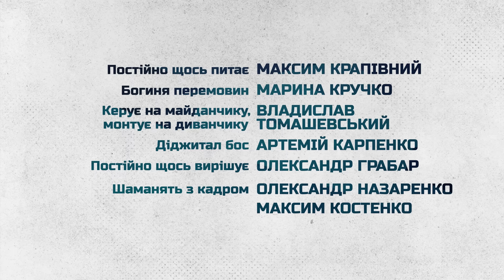ЛУЦЕНКО. Перше велике інтерв’ю після демобілізації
Як починається ранок на передовій? Що отримав Луценко за своє мовчання на лінії фронті? Чому наші ЗСУ ефективніші за військових РФ? Як Юрію Луценку допоміг Пес Патрон? Яка зараз найслабша ланка ЗСУ? Яку зарплату отримував Луценко під час служби в ЗСУ? Чому демобілізація Юрія Луценка викликала великий резонанс? Чому Луценка вигнали з Бахмуту? Чи багато в українців претензій до Луценко? Чи служать зараз в армії діти Юрія Луценка? Хто бісить Юрія Луценка? Як змінились стосунки Юрія Луценка та Олега Ляшка під час війни? Скільки окупантів ліквідував Юрій Луценко? Петро Порошенко був би кращім президентом війни ніж Володимир Зеленський? Порошенко розводив Путіна, чи прогинався перед ним? Чому Порошенко не закрив канали Медведчука? Мінські угоди це зрада чи перемога?

00:00 Анонс
00:18 Що значить що в армії міняють все на все?
02:15 Як Юрію Луценку допоміг Пес Патрон?
02:35 Як починається ранок на фронті?
06:10 Чому наші ЗСУ ефективніші за військових РФ?
07:29 Яка зараз найслабша ланка ЗСУ?
08:54 Яку зарплату отримував Луценко під час служби в ЗСУ?
10:44 Чому демобілізація Юрія Луценка викликала великий резонанс?
13:35 Чому Луценка вигнали з Бахмуту?
19:50 Чи багато в українців претензій до Луценко?
21:13 ВЛК та отримання інвалідності
28:40 Чому списали з армії старшого сина Юрія Луценка?
29:55 Що зараз робить молодший син Юрія Луценка?
31:40 Чим відрізняється політик під час війни?
32:40 Хто бісить Юрія Луценка?
35:55 Як змінились стосунки Юрія Луценка та Олега Ляшка під час війни?
39:24 Чи піариться Луценко на війні?
43:00 Якою зброєю воював Юрій Луценко?
46:20 Скільки окупантів ліквідував Юрій Луценко?
46:35 Що собою представляв звичайний день на фронті для Юрія Луценка?
49:45 Луценко у Бахмуті
54:37 Який позивний був у Луценко?
56:30 Чому Юрій Луценко вважає, що Петро Порошенко був би кращим президентом війни?
58:21 Якби у 2019 році вибори виграв Порошенко війни не було б?
01:03:00 Порошенко проти Зеленського
01:09:25 Порошенко розводив Путіна, чи прогинався перед ним?
01:20:55 Порошенко та Медведчук
01:24:30 Мінські угоди це зрада чи перемога?
01:29:05 Чому Порошенко не закрив канали Медведчука?
01:33:30 Як Луценко став Генпрокурором?
01:37:45 Скандальне весілля сина Юрія Луценка
01:42:18 Помилки Луценка
01:44:54 Як Луценка змінила в'язниця?
01:46:54 Що керує світом?